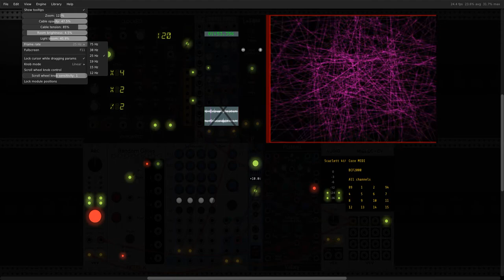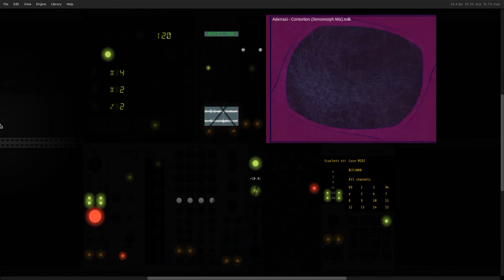Testing LFMEmbedded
A brief demonstration of the Low Fat Milk visual effects module for VCV Rack, a work in progress by Robert Kock.

The music is the Hoedown from Cartesian Shindig by DLP.

LFM is based on the projectM codebase.